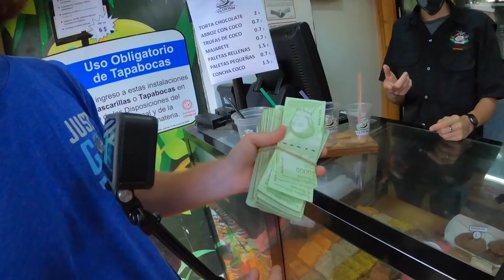Entramos con @DanielDhersOfficial y @Drew Binsky​ a PETARE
Después de darle un pequeño recorrido a @drewbinsky por diversas realidades que se viven en Venezuela decidimos mostrarle el barrio de Petare.

Entramos al barrio de Petare con un GRINGO y acá te vamos. contar todo lo que vimos e hicimos en nuestra estadía.